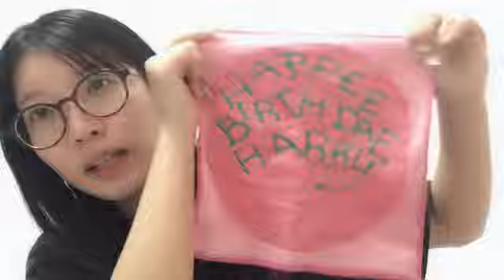SHOWROOM 篠原 京香（SKE48 チームKⅡ） 2024年11月17日23時03分21秒